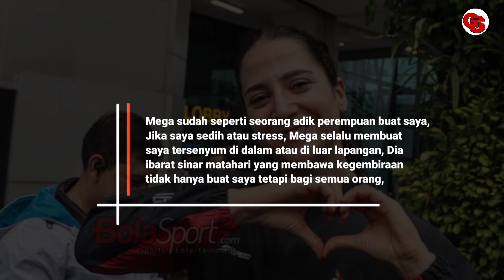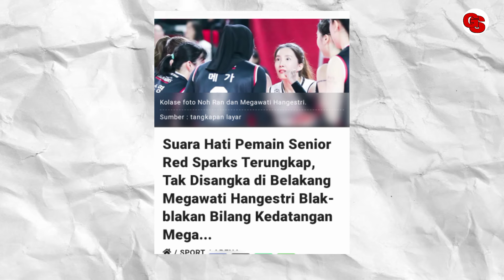PLEASE KEMBALILAH !, Curhat Haru Para Pemain Red Sparks Lihat MEGA & GIA Resmi Jadi Rival Di Proliga